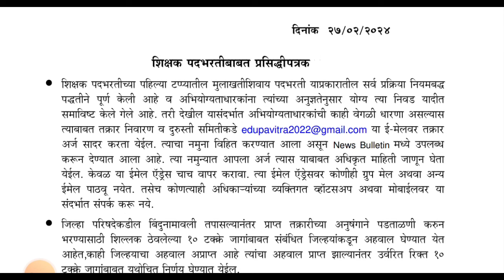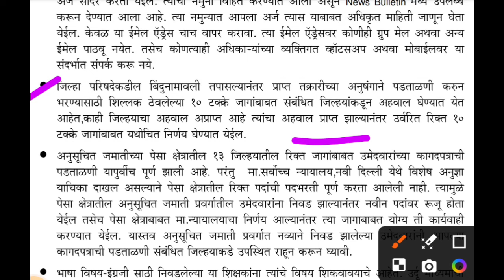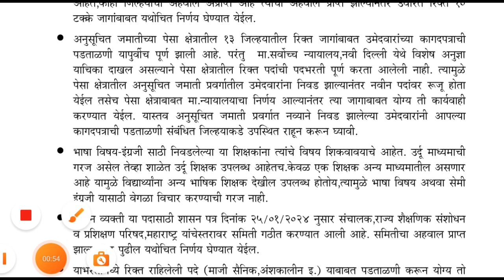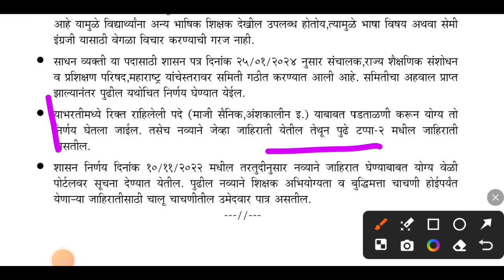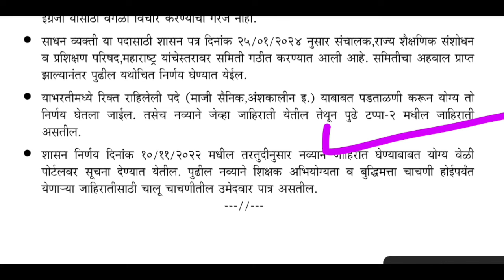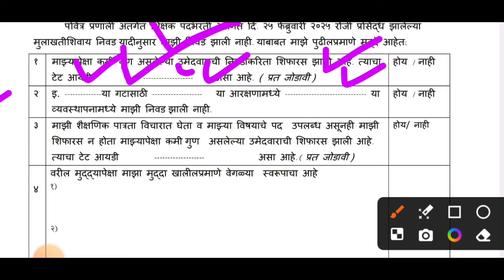शिक्षक भरती बाबत आनंदाची बातमी | यादीत नाव नसेल तक्रार पाठवा | टप्याने होणार भरती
नमस्कार मित्रांनो ,

तर आताच्या व्हिडिओ मध्ये शिक्षक भरती 2024 अपडेट पाहणार आहो.